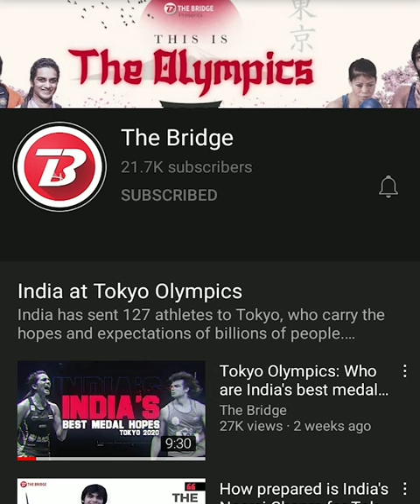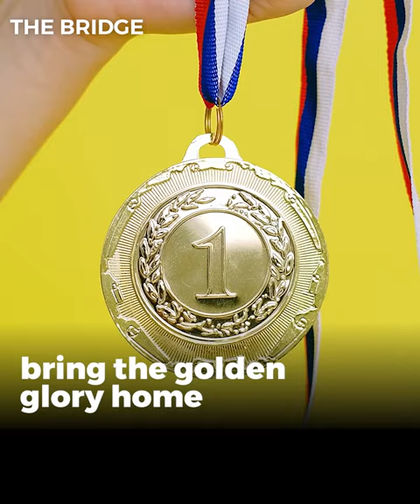India's contingent at Tokyo Paralympics 2020 ft. Devendra Jhajharia, Palak Kohli, Ekta Bhyan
The star-studded 54 member contingent is all primed to represent India at the Tokyo Paralympics games. As India's biggest-ever batch in Paralympics March towards the games let's have a look at the athletes who are larger than life.